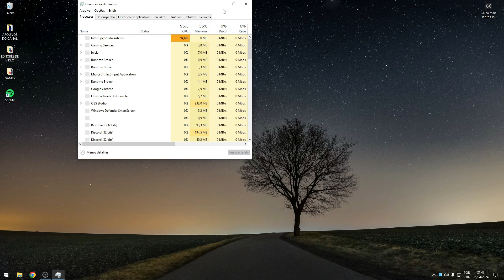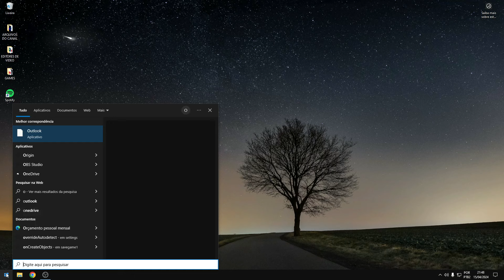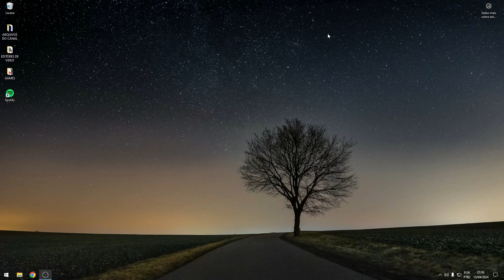DISCORD CAINDO DA CALL? (RESOLVIDO 2024!)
Como Resolver o erro do DISCORD caindo da Call em 2024